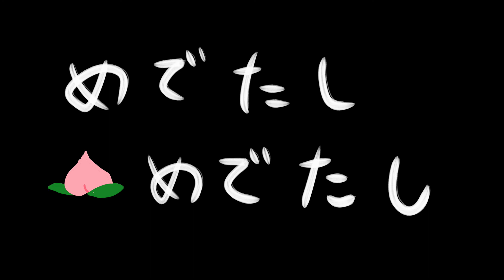【大人の読み聞かせ】ヒラリミライが読む「妄想ももたろう」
今日は「桃太郎」をヒラリミライが読み聞かせます♪
お話が、オリジナル過ぎて妄想むかし話になってます。

今後もこのような企画をやっていこうと思っています。
楽しみにお待ちくだされ～(^^♪

【ボイスドラマ】寝ても覚めても妄想中毒。「ヒラリミライ」第四話　今日はこわい話をするの巻

【ボイスドラマ】寝ても覚めても妄想中毒。「ヒラリミライ」第七話　～私は未来を呼ぶ～